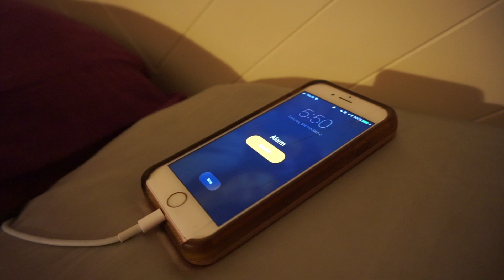first day of senior year: grwm + vlog